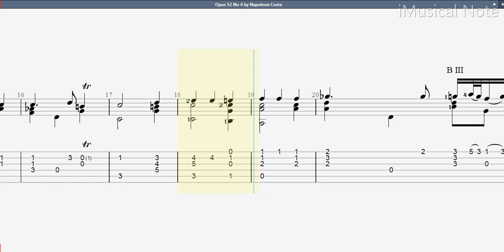Guitar TAB - Napoleon Coste : Opus 52 No 4 (Neuf Pieces para Robert de Visee) | Tutorial Sheet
Guitar TAB - Napoleon Coste : Opus 52 No 4 (Neuf Pieces para Robert de Visee) | Tutorial Sheet Lesson

Opus 52: Livre D’or Du Guitariste

Napoleon Coste (1805 – 1883)
Napoleon is french and is a major figure in guitar composition of the mid-nineteenth century. Napoleon was taught by his mother at a very early age. Napoleon later became Fernando sor’s student and quickly established himself as the leading French virtuoso guitarist. Napoleon is the first composer to transcribe guitar music of the 17th centurty to the modern era.